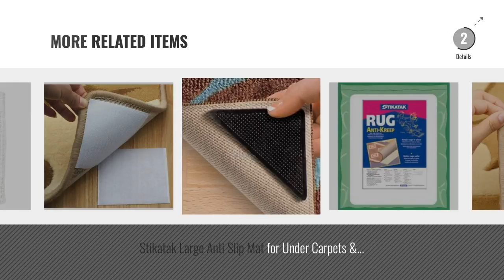Top 10 Rug Pads [2018]: New Multipurpose Non-Slip Mat - Ideal To Use At Home & Office, Cars,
Black Friday / Cyber Monday New Multipurpose Non-Slip Mat - Ideal To Use At Home & Office, Cars, Caravans - Anti Slip by Rose Evans

Black Friday / Cyber Monday B.PRIME 2.6x6.6-Feet / 80x200CM Non-Slip Area Rug Pad Non Slip Rug Underlay for Hard by B.PRIME

Black Friday / Cyber Monday Rugs & Stuff Rug Anti Slip Rug Gripper Underlay for Hard Floors - 120 x 160cm - See by Rugs & Stuff

Black Friday / Cyber Monday Cefanty Rug Grippers 10 Pack Square Rug Anchors Mat Pads for Carpet with Hook and Loop by Cefanty

Black Friday / Cyber Monday NON SLIP GRIP GRIPPER MAT - NON SLIP RUG GRIPPER - EXTRA THICK by Bid Buy Direct

Black Friday / Cyber Monday d-c-fix® Anti-slip Rug/Carpet Grip Underlay Trent 120cm x 1.8m 336-8203 by d-c-fix®

Black Friday / Cyber Monday Rug Grippers, Carpet Rubber Anti-skid Pad with Strong Sticky Double Sided Carpet Tape By by Yesreal